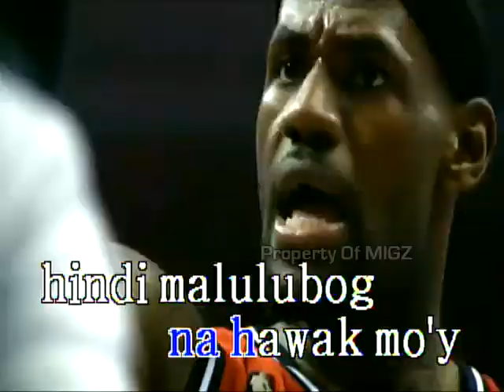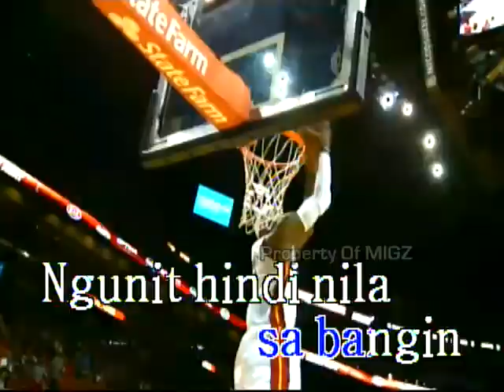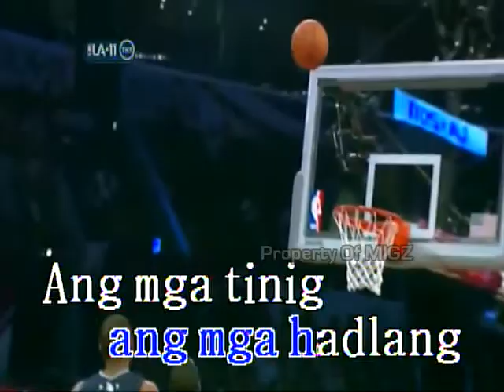Yugto (KARAOKE)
SUBUKAN NYO NAKAWIN UNG VIDEO NA ITO KUNDI SUSUNUGIN KO UNG CHANNEL NYO

- migz